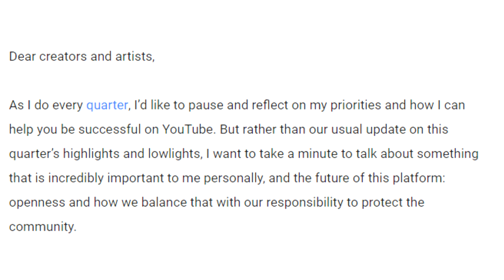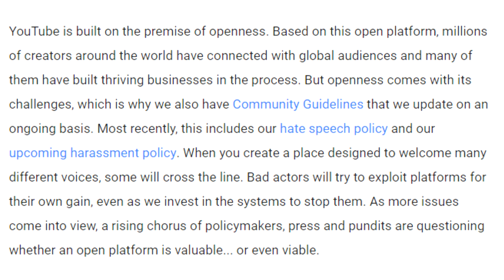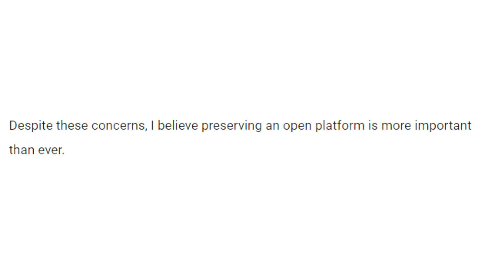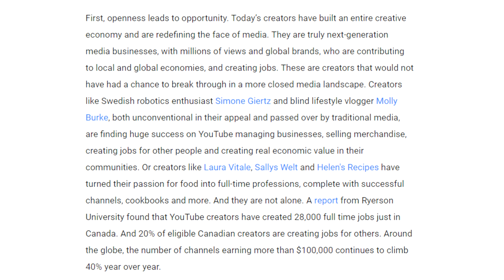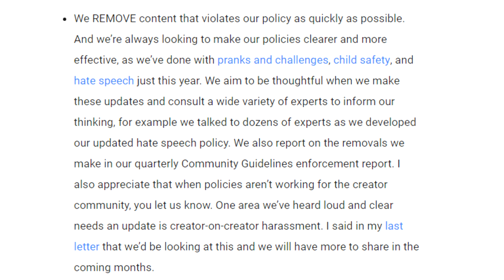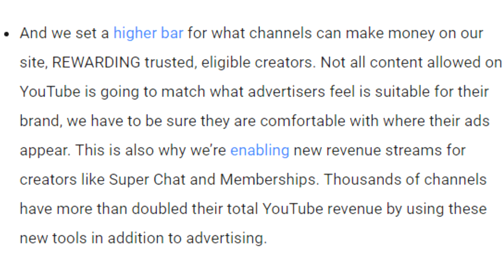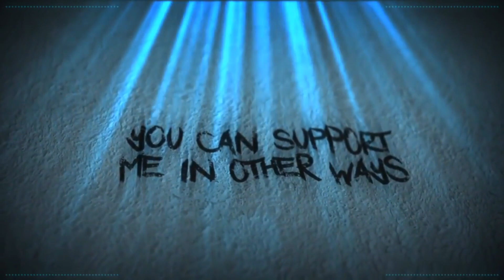Susan Wojcicki: Contradiction Incarnate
Having a little dig at a recent blog.

Eddie Carter

Amy McKinley
BadOPCode
Bronze Goose
Brutal Byte
Jacob Penney
Jo Shade
Kaitlyn
Krunchy karma
Quaxotic
So Psyched

Adam Wintle
Laura Renwick
Puk Blundell
Tallon

Dolat
Drauka Grissa
Kitten Katrina
Lauren Adrian
Lilly Uwu
Lily undercoverintrovert
Liz Matthews
Master Stew
Michael Petterson
Okienative
Prospero 058
Sally cat
StarGazer
TrupsLP
Vomit Sausage